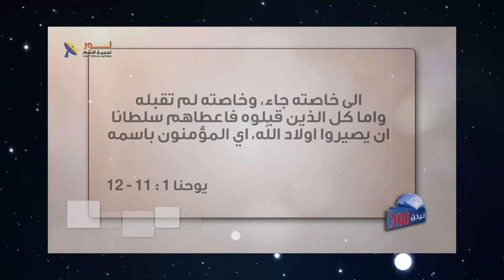562 ميثاق السلام بين الله والبشر